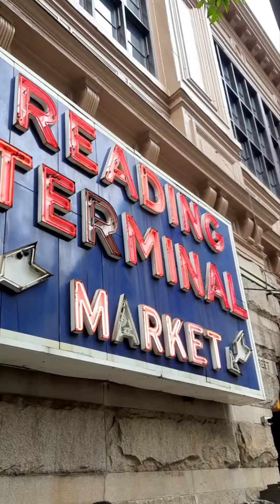Reading Terminal Market, Philadelphia.